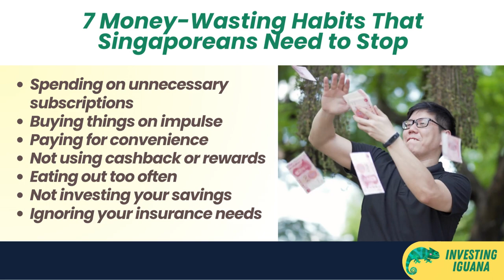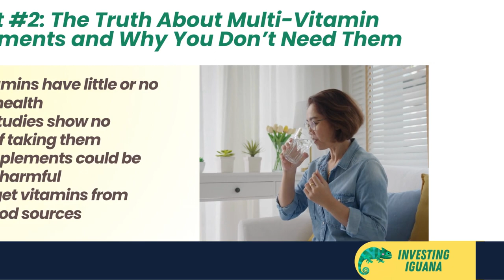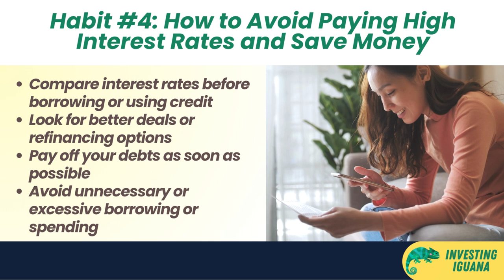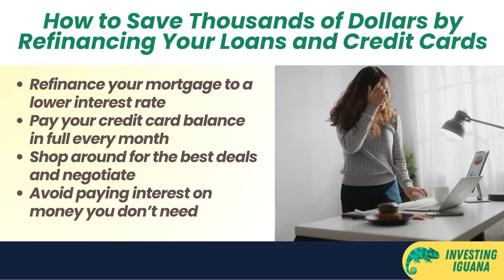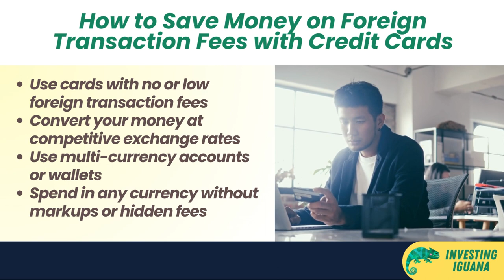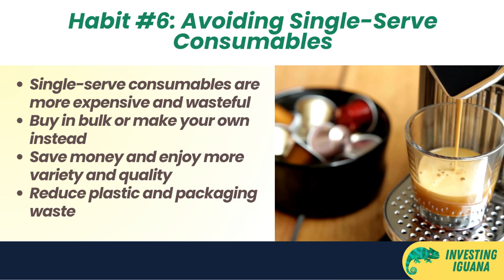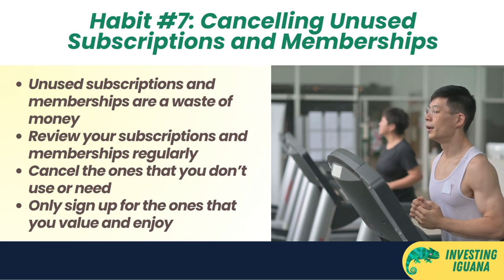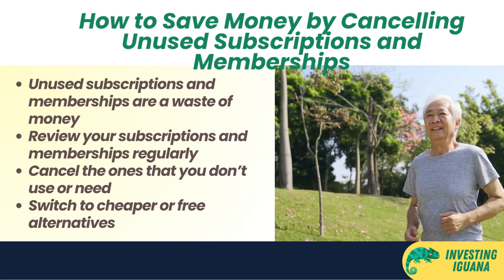Stop Wasting Money: 7 Habits Draining Your Wallet! 🚫💸 | 🦖 TheInvestingIguana EP56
🟩 Ever wonder if your daily habits are quietly draining your wallet? Join Iggy from The Investing Iguana as we dive into 7 money-wasting habits that many Singaporeans overlook. Packed with insights, this video sheds light on the common expenses that add little value to your life but take a big bite out of your budget.

💧 Bottled Water: Discover how this convenient choice could be costing you up to S$730 annually and harming the environment.
💊 Multi-vitamin Supplements: Learn why you're better off sticking to a balanced diet instead of popping pills.
📺 Cable Channel Packages: Explore affordable streaming options and save up to S$100 per month.
💳 High Interest Rates: Find out how refinancing your mortgage or paying off credit card debt strategically can save you thousands.
💸 Credit Card Fees: Uncover tips to avoid unnecessary charges and maximize your card's value.
☕ Single-Serve Consumables: Switch to bulk buying or DIY to save money and reduce waste.
📅 Unused Subscriptions: Cut out services you rarely use and save hundreds or even thousands annually.

By breaking these habits, you can redirect your money towards investments, savings, or experiences that truly matter. Whether you're looking to improve your financial situation or just curious about common money pitfalls, this video is a must-watch.

👍 If you found this video helpful, please give it a thumbs up, share it with your fellow investors, and don't forget to subscribe to The Investing Iguana for more insightful content. Remember, investing is a long-term game. Be patient, disciplined, and informed.

CHAPTERS:
00:00 - Intro
00:37 - Bottled Water Costs
01:48 - Multivitamin Supplements Expense
02:49 - Cable Channel Packages Savings
03:44 - High Interest Rates Impact
05:39 - Credit Card Fees Reduction
08:14 - Single-Use Packages Waste
09:43 - Unused Subscriptions and Memberships
11:21 - Outro